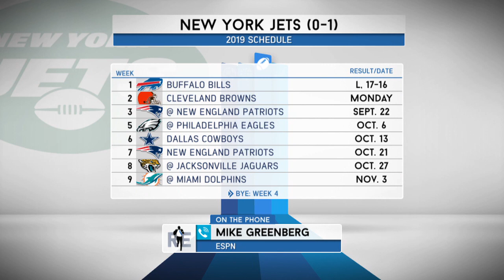ESPN’s Mike Greenberg on Mono’s Impact on Darnold’s Development | The Rich Eisen Show | 9/12/19